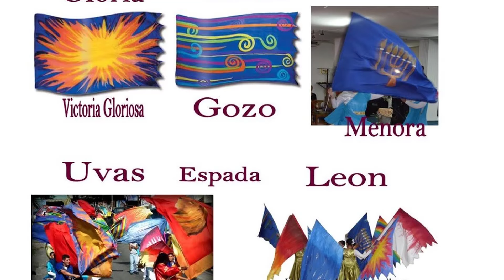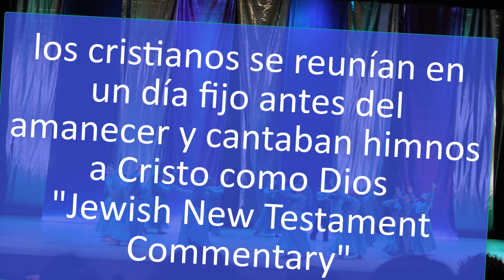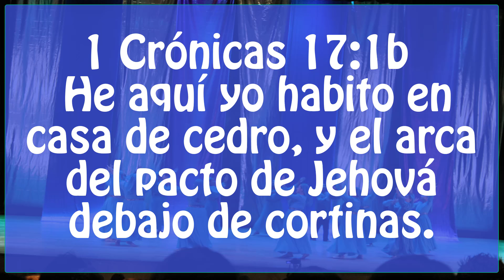DANZAS HEBREAS EN LA IGLESIA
Esta muy de moda hablar  del ministerio de Danzas pero ¿Es bíblico este ministerio? , y aun más, ¿deben realizarse estas danzas con enfoque hebreo?.